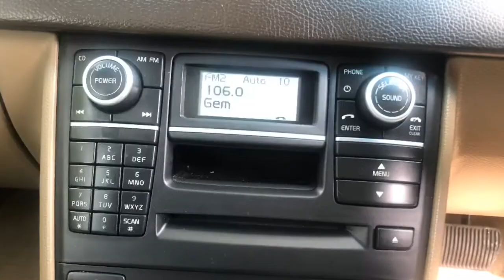2013 13 Volvo XC90 2.4TD D5 200 SE NAV AWD Auto 76,000 Miles Full Service History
Body Type: 4x4
Full Service History 76,000 Miles
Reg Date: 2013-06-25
Year Built: 2013
Engine Size: 2.4L
Trans: Automatic
Fuel Type: Diesel
Owners: 1

13 13 Volvo XC90 2.4TD D5 200 SE Nav AWD Geartronic Auto 7 Seat 5dr Estate metallic blue, 1 owner, 76,000 miles full Volvo service history with 6 services, mot june 2020, power steering, front & side airbags, remote locking alarm, all electrics, colour sat nav, cream leather electric heated memory sports seats, dual zone climate control, remote control colour sat nav, multi function steering wheel, cruise control, bluetooth, auto xenon headlights & wipers, privacy glass, rear air con, tow pack, power fold mirrors, trip computer, parking sensors, alloys, abs, switchable auto, driving lamps, load cover, 7 seats, roof rails, high performance audio, cd player + FREE Drive Away Insurance, FREE 12 Month AA Breakdown Cover, To View over 100 CARS on Stock Please These Cars are Changing Daily So the Car you Want Could Be Just a Click Away, Plus We Have The Contacts to Supply Any Vehicle. We are FCA Licenced credit brokers, Proving General Finance, PCP, Personal Loans at the most competitive rates available on the market, NO Deposit Finance Specialists, Good Credit OR Poor Credit we can Help ALL. Just Ask a Member of our Team, ALL Cars HPI Clear, 3 to 36 Months Warranty, NO Hidden Buying Fee`s, So JUST Compare our PRICES £12,900